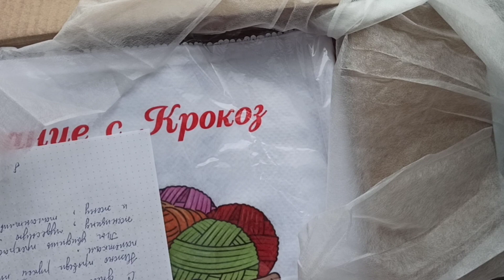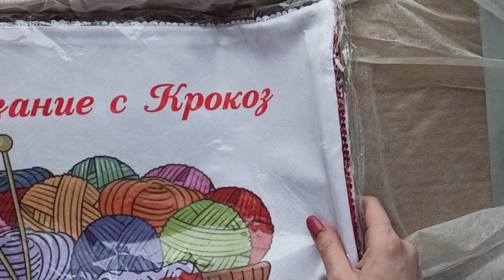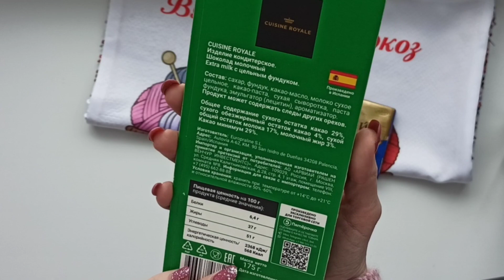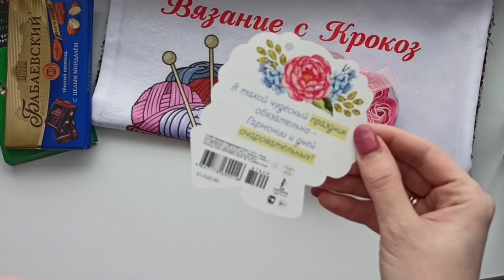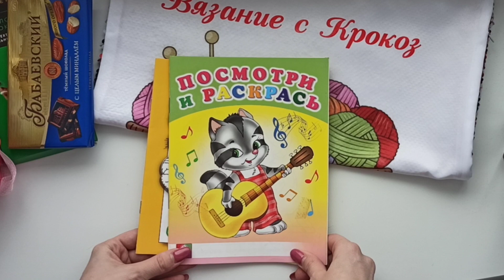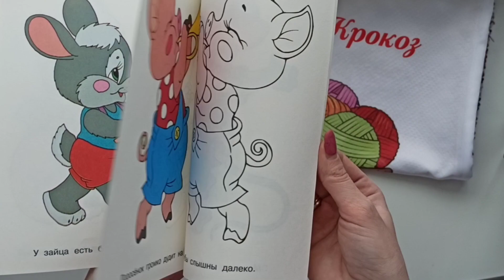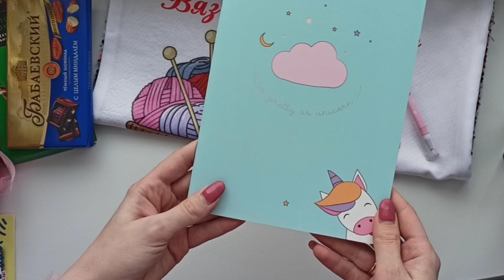Невероятно душевная посылка от @kapelkatepla . Букет подарков 2.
1. Елена Шиляева
2. Ткаченко Олеся
3. Ромук Александра
4. Артышко Ирина
5. Головина Галина
6. Зверева Людмила
7. Мусс Татьяна
8. Кудряшова Людмила
9. Ревякова Оля
10. Подлегаева Лариса
11. Захарченко Татьяна
12. Калмыкова Наталья
13. Полтавцева Татьяна
14.Ушакова Виктория